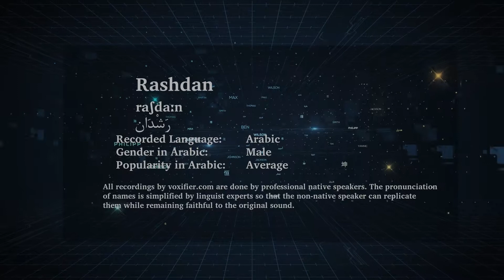How to Pronunce Rashdan (رشدان) in Arabic - Voxifier.com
This is the Arabic pronunciation, gender, and phonetics recording of the name Rashdan (رشدان). The same name may exist in other languages with different pronunciations.